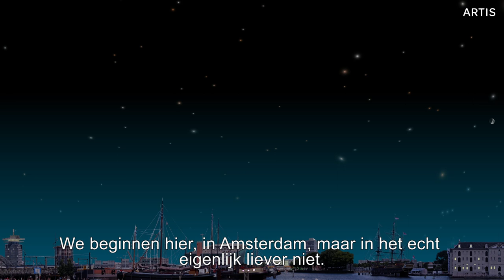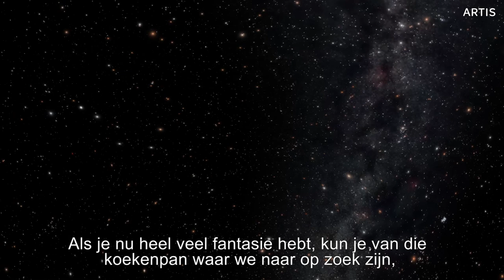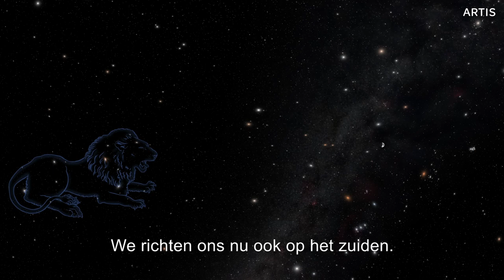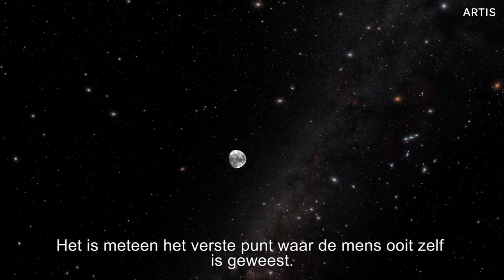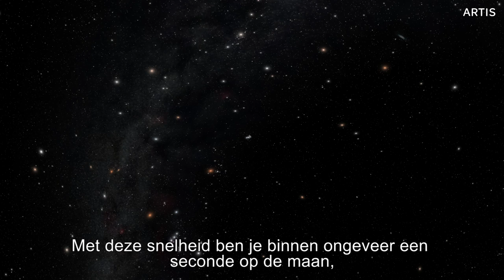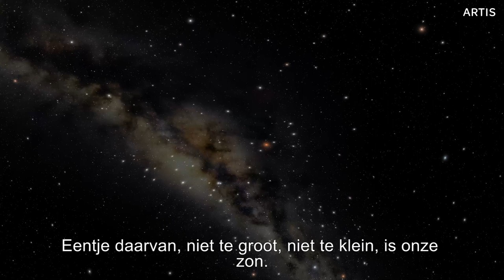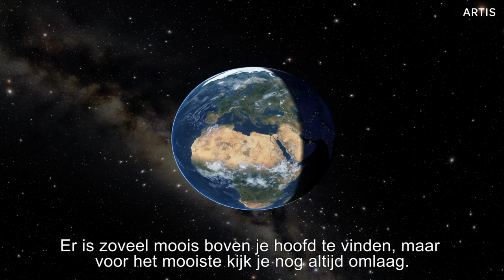Sterrenkijken met Milo van het ARTIS-Planetarium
Omdat er dit jaar geen Sterrenkijkavond in het ARTIS-Planetarium is, brengt Sterrenkundige Milo ze gewoon naar je toe. In tien minuten neemt hij je mee naar de grenzen van ons waarneembare universum, en weer terug. Waar heb je de grootste kans om de Melkweg te kunnen zien? Wat is een lichtjaar, en hoe zie je dat een ster op leeftijd is?
Bekijk de vlog van Milo en kom achter het antwoord op deze vragen en nog veel meer.